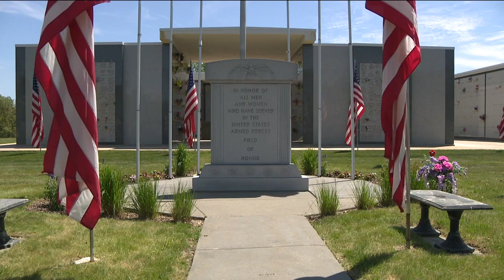Friendship formed from acts of kindness on Memorial Day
For Pete Gaveras, a trip to honor those who fought and died led to a new friendship on Memorial Day.

"I came out for the band. And I ran into Ivan," said Gaveras.

On Monday, Gaveras attended Wisconsin Memorial Park's Memorial Day ceremony. He just happened to sit next to 96-year-old Army Veteran Ivan Grotgahan.

"He got me a bottle of water. Got me a flag. Now we're friends," said Grotgahan.

Gaveras is veterinarian. Ivan is a military vet.

"Just a couple of vets," joked Gaveras.

Grotgahan, at 96, has trouble remembering some of his time in the military and some of the people. But as he chatted with Gaveras, he remembered two names: Malvin and Art, his buddies who went to Korea, fought, and died.